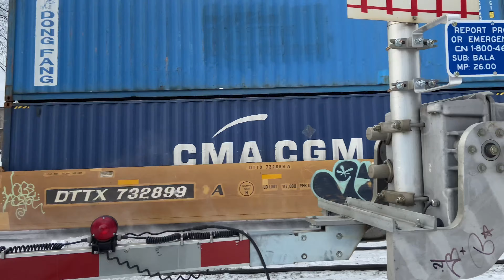UP! Horn Show! Railfanning around Vaughan